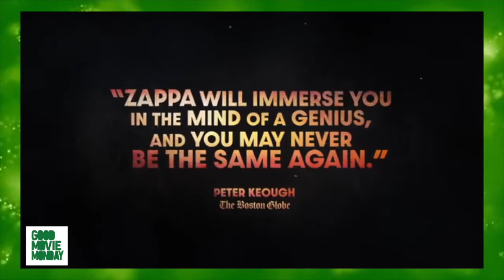Glen Zipper discusses Zappa | Good Movie Monday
Hollywood producer Glen Zipper talks to Glenn about his latest film Zappa.